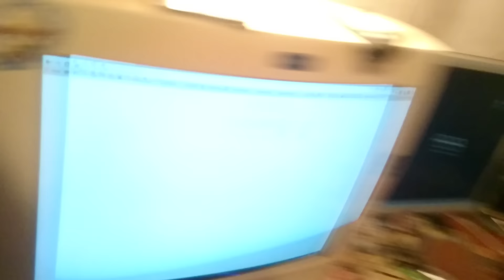AMD FX9590 5GHZ Asennus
Nytte jaksaa